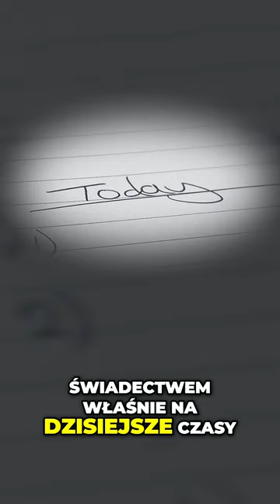Młodość, która zapowiadała wielkość: Początki ks. Romana Sitki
Roman Sitko, pochodzący z małej wsi na Podkarpaciu, już od najmłodszych lat czuł w sercu głębokie powołanie do służby Bogu i ludziom. W domu pełnym modlitwy i prostoty, kształtowała się jego wiara i determinacja, które prowadziły go ku kapłaństwu. W tym odcinku odkrywamy początki jego drogi, które przygotowały go na wyzwania, jakie miały nadejść. Obejrzyj ten fragment, a jeśli chcesz dowiedzieć się więcej o jego inspirującym życiu, koniecznie odwiedź nasz kanał YouTube WSD Tarnów, gdzie znajdziesz pełną serię o błogosławionym ks. Romanie Sitko.